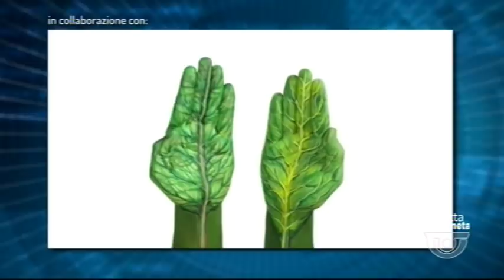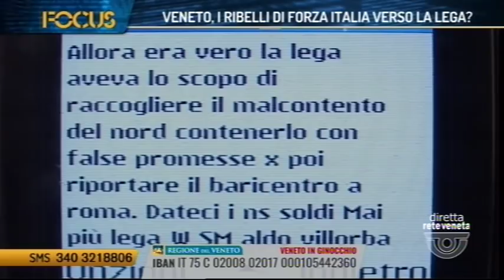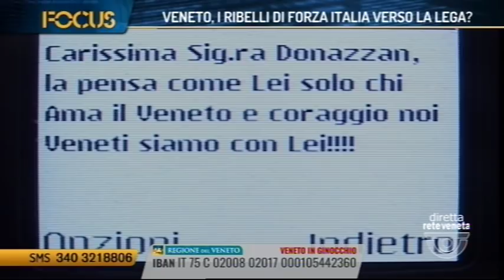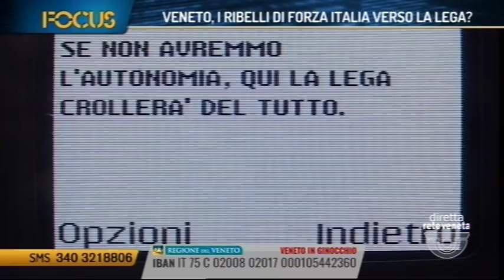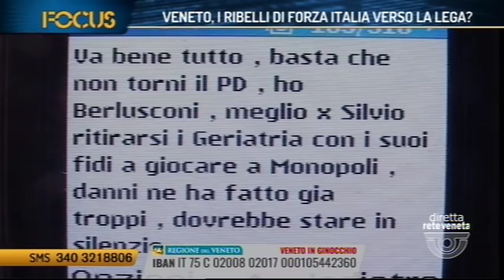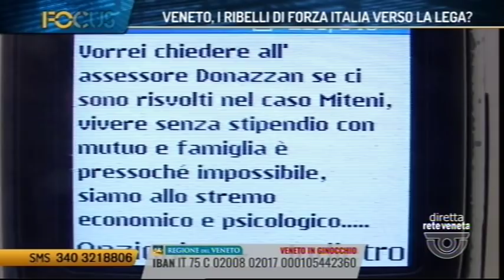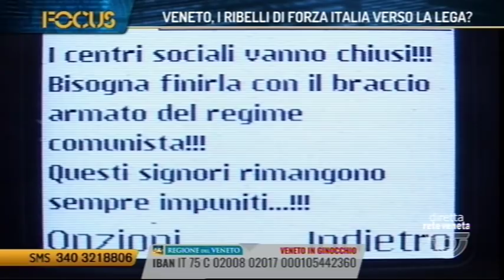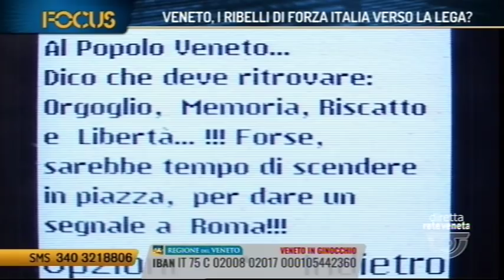FOCUS - VENETO, I RIBELLI DI FORZA ITALIA VERSO LA LEGA? (13/11/2018 21.16.21)